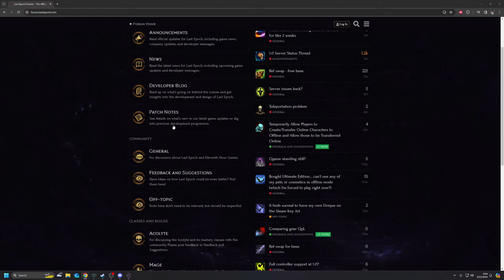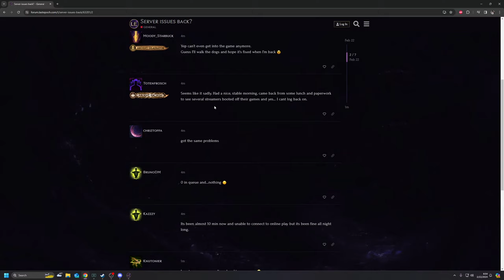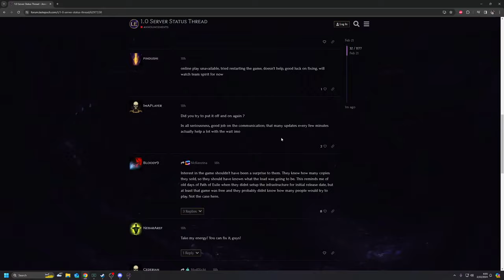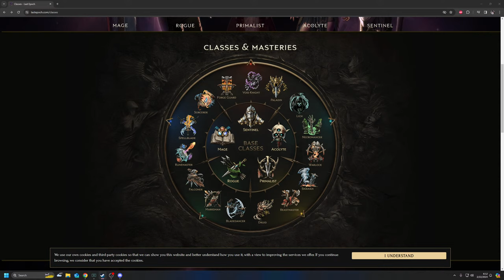A New Necromancer Is Born In Last Epoch's Full Release! | Last Epoch 1.0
I have no idea what I'm doing but I'm here for Necromancy!